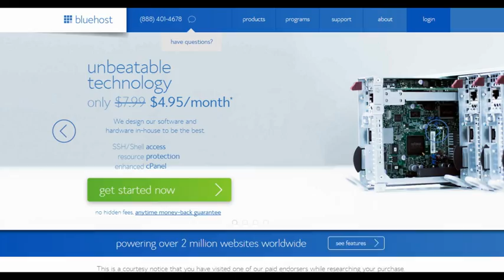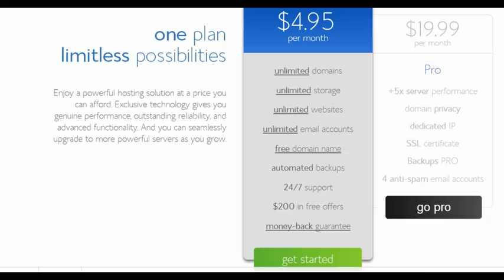How to make a website or blog from scratch with BlueHost sitebuilder tools for non techies?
How to make a website or blog from scratch with BlueHost Tools like site builder, without any tech knowledge?

Design a professional web property or a blog in few minutes with help of BlueHost!